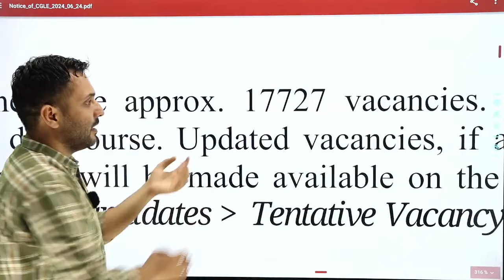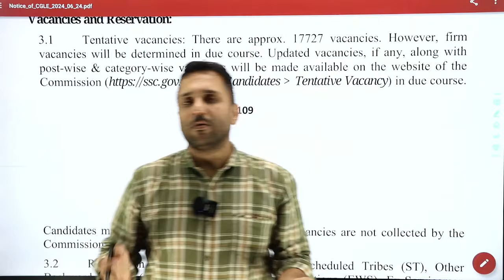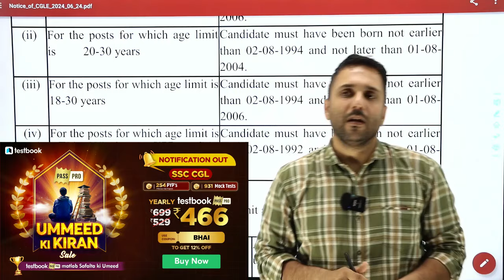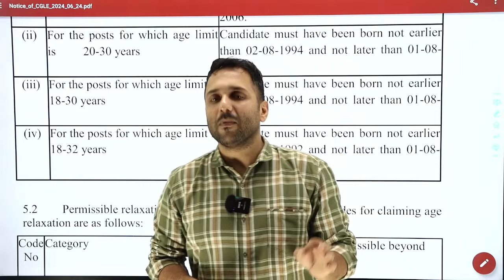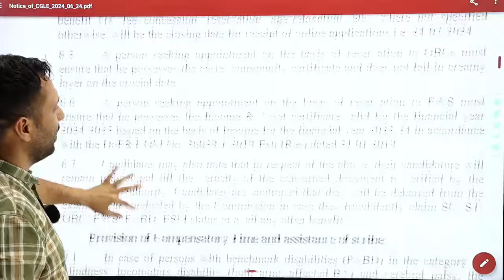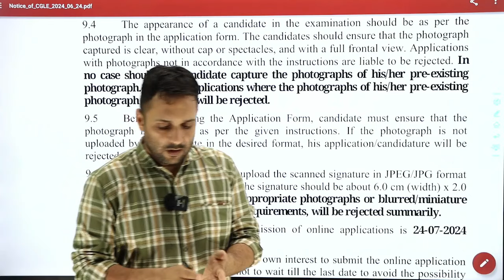CGL 2024 FORMS OUT || BUMPER VACANCIES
TESTBOOK MOCK TESTS